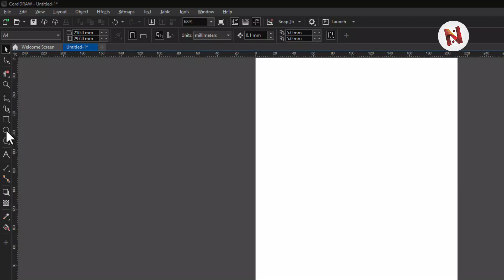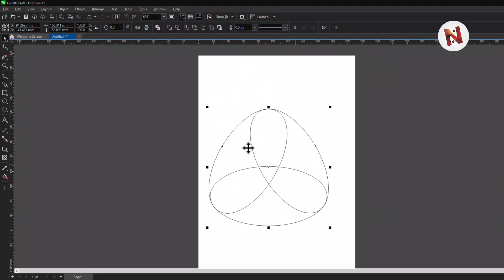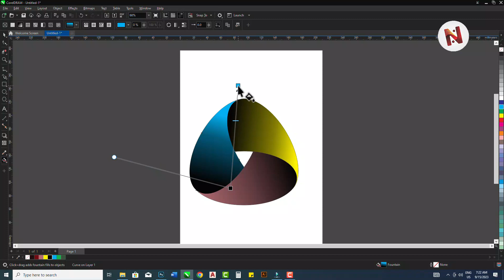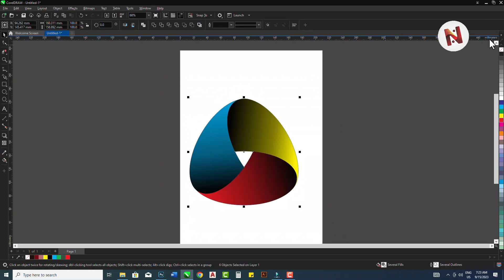LOGO CLASS | EPISODE 3.